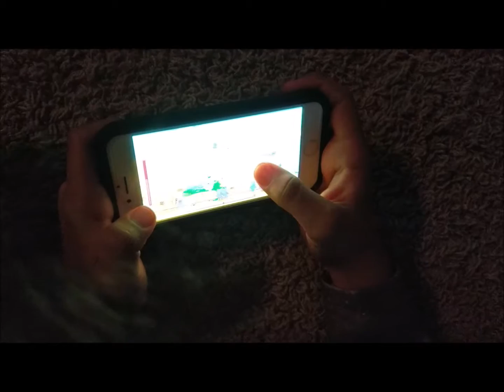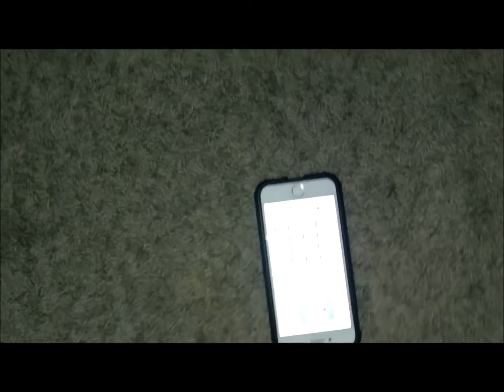Escaping Burrito Bison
Hope you love the movie! We will make more in the future